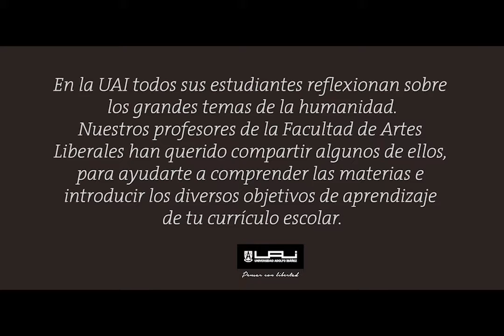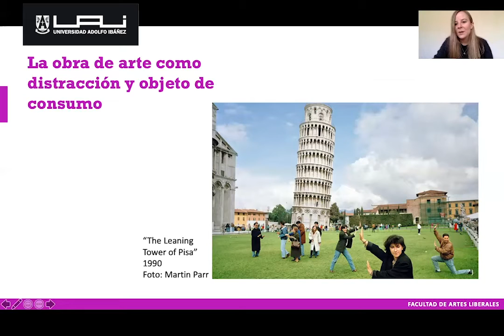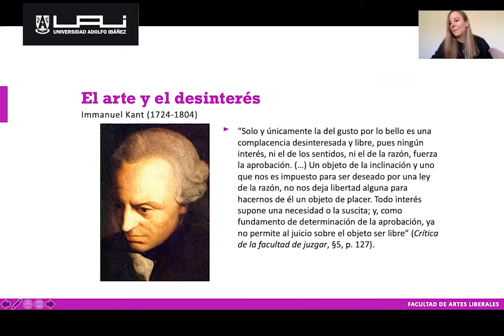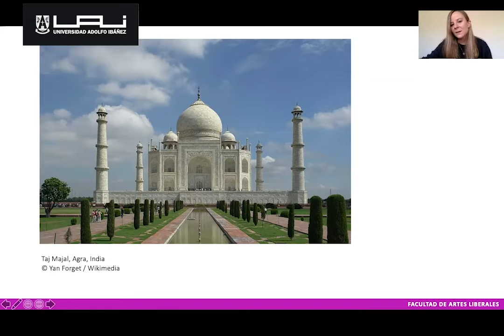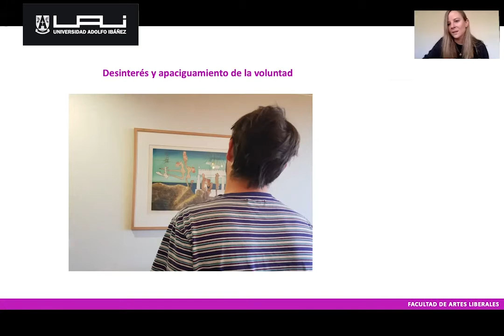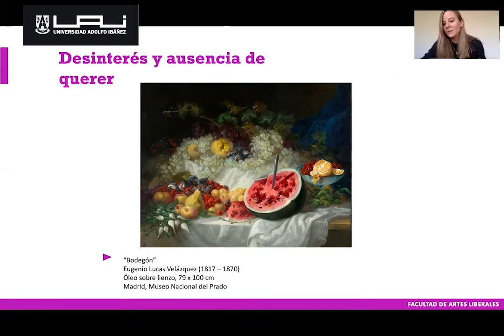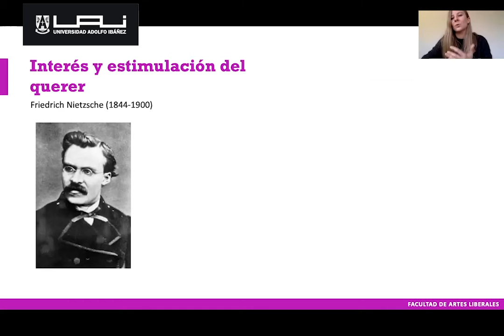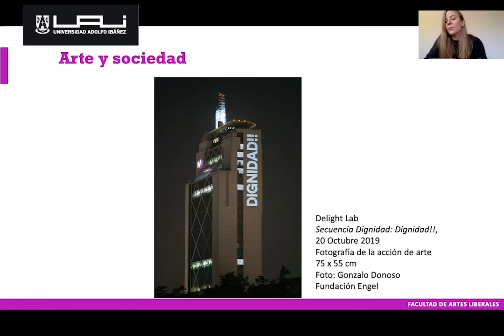Filosofía y Arte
Video N°14: Filosofía
Donado por la Universidad Adolfo Ibáñez para Aprendo en Línea
Autor: Begoña Pessis